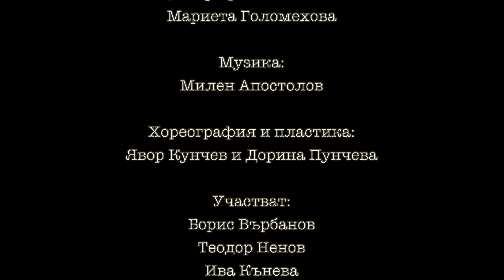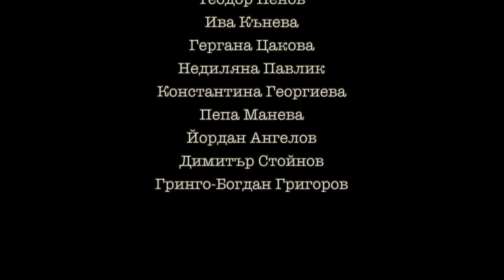The Metamorphosis by Kafka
ПРЕОБРАЖЕНИЕТО
по Франц Кафка
драматургия - Веселка Кунчева и Полина Христова
режисьор - Веселка Кунчева
сценография и костюми - Мариета Голомехова
музика - Милен Апостолов
хореография и пластика - Явор Кунчев и Дорина Пунчева
плакат - Христо Христов
снимки и трейлър - Александър Богдан Томпсън
Участват: Борис Върбанов, Теодор Ненов, Гергана Цакова, Гринго-Богдан Григоров, Ива Кънева, Пепа Манева, Йордан Ангелов, Димитър Стойнов, Константина Георгиева, Недиляна Павлик
Историята от новелата на Франц Кафка "Преображението" разказва за превръщането на търговския пътник Грегор Замза в огромно насекомо. Основната тема, върху която се фокусира творческият екип на спектакъла, е лъжата и нейното присъствие в обществото днес.
Как човек се трансформира от детството си до зряла възраст – през социума, от работното си място, чрез действията си? По какъв начин му влияят приятелските и любовните връзки? Как лъжите изместват ценностите в човека и променят неговото съществуване? Това са само част от въпросите, чиито отговори се търсят в авторския спектакъл на Веселка Кунчева – „ПРЕОБРАЖЕНИЕТО“